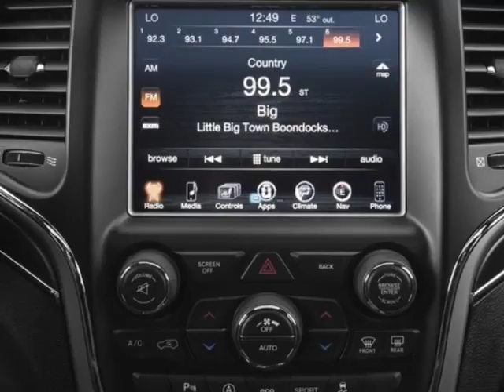2018 Jeep Grand Cherokee Limited 4x2 SUV - Mayaguez, PR